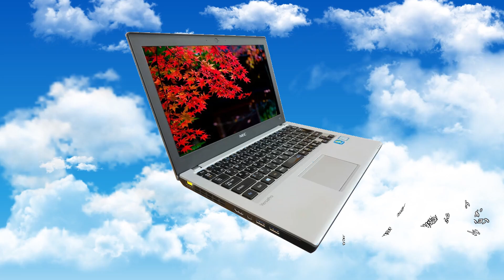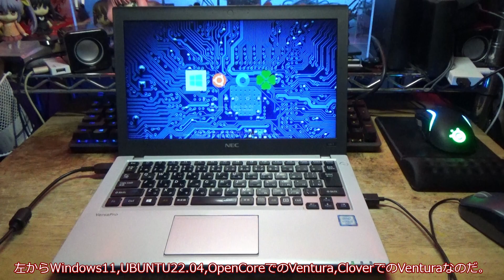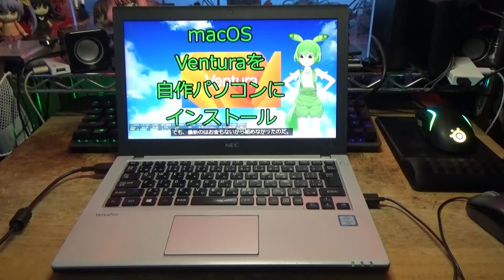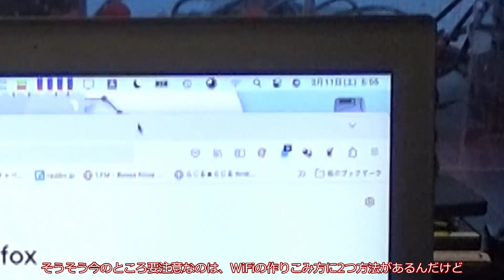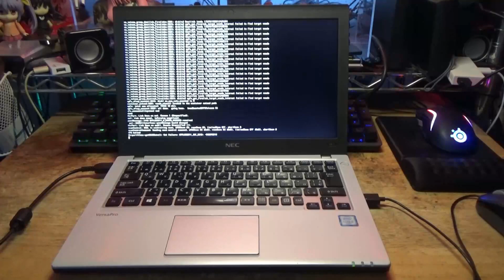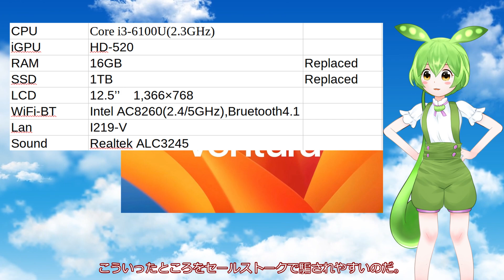[中古ノートpc,Hackintosh]WindowsノートパソコンをMacBookProにして最新mac OS Venturaが動いてしまいます。NEC Versapro PC-VK23LBZDT編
ずんだもんの夢のハッキントッシュ＃４５
WindowsノートパソコンをMacBookProにしてVenturaが動いてしまいます。NEC Versapro PC-VK23LBZDT編
最後にHackintoshの方法のYOUTUBEを紹介しています。